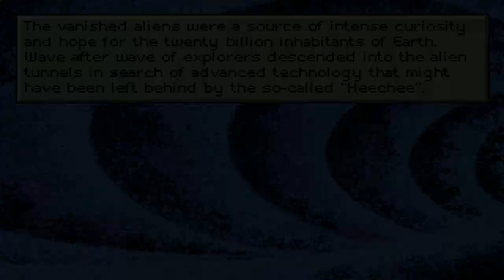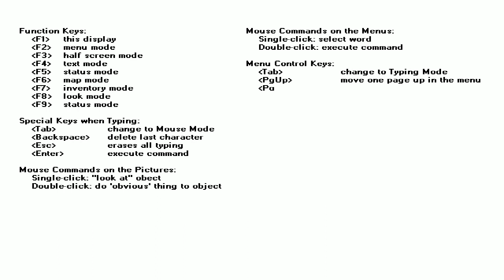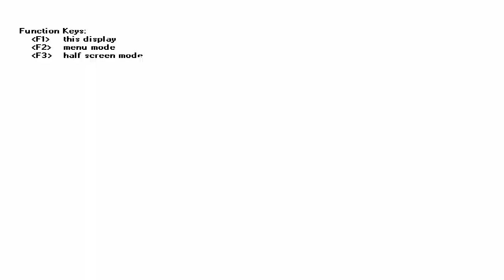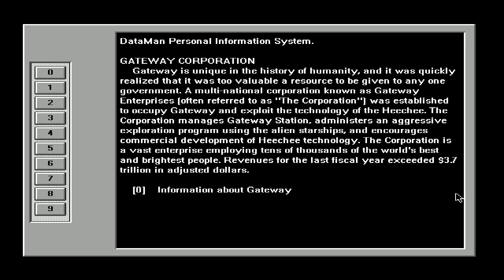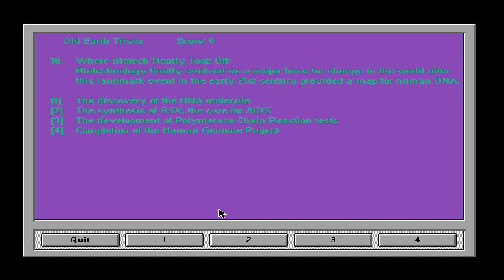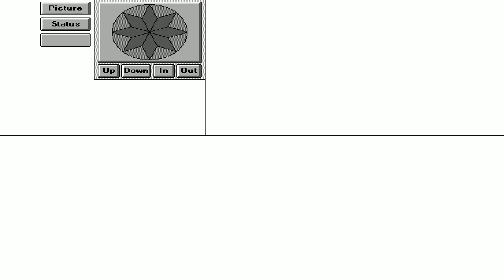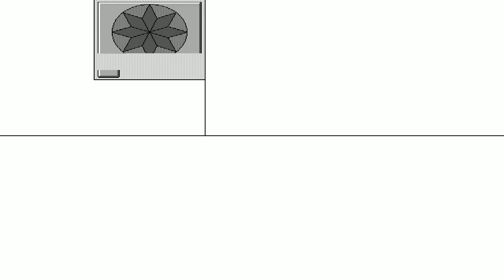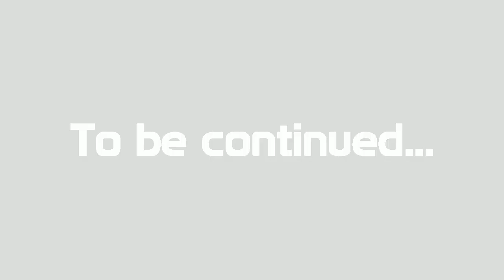Frederik Pohl's Gateway 'PART-1 (PC/DOS) 1992, Legend Entertainment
Frederik Pohl's Gateway - Part-1 Walkthrough (Legend Entertainment company) 1992 - Roland MT-32 midi soundtrack, and "PART-2 here"
Offering adventure in a world of interactive fiction with graphics, puzzle-solving, sci-fi / futuristic, licensed title, Frederik Pohl's Gateway is an abandonware developed by Legend Entertainment Company and published by Legend Entertainment Company. Released in 1992, you wander around in a perspective.

One of the best sci-fi games I've ever played, this game follows Pohl's classic: you play a "prospector" - one of the brave souls who volunteer to pilot alien crafts to unknown destinations, hoping to find valuable artifacts. As with other early Legend releases, the interface is excellent. I can't find fault with this game except that it seems a bit short. The plot is first-rate and puzzles challenging throughout. (the "Virtual Reality"-based puzzles are some of best puzzles ever designed for an adventure game, bar none). And best of all, Legend released the game as freeware a few years ago to promote Gateway 2: Homeworld. Two thumbs up!

Review By HOTUD